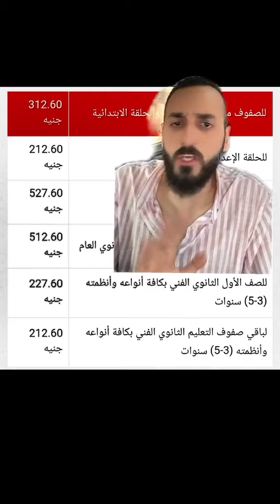إعفاء طلاب المدارس من مصاريف السنه 🤩🥳ملك_المزاج